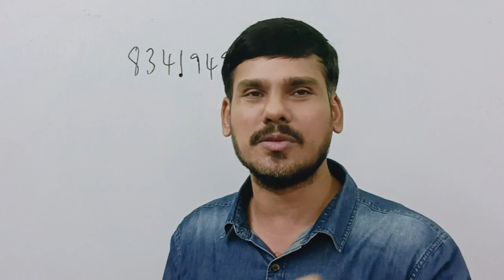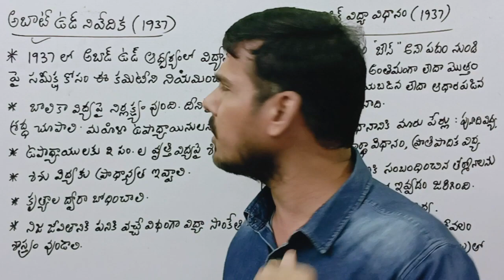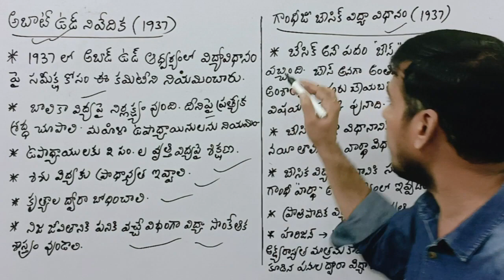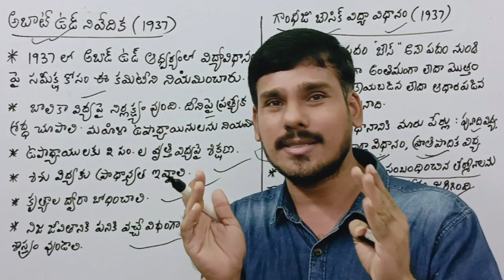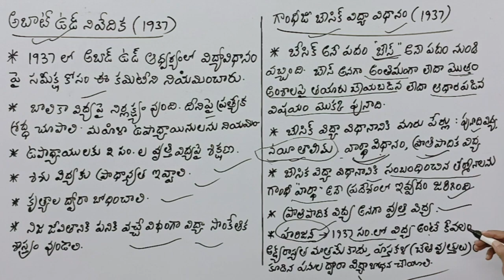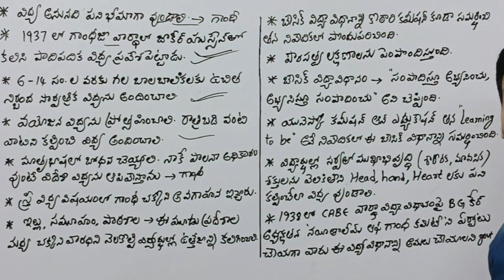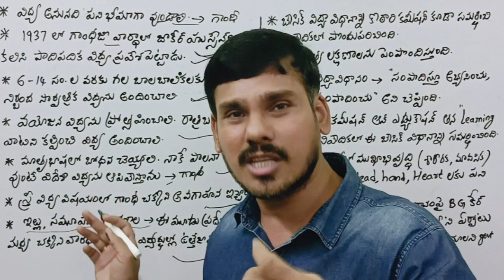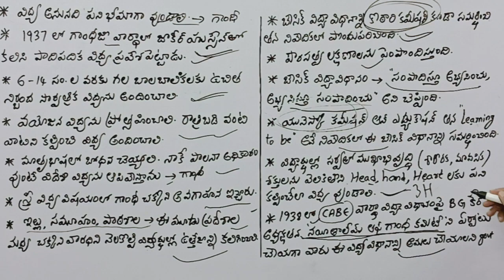విద్యా దృక్పథాలు | అబాట్ ఉడ్ నివేదిక | గాంధీ బేసిక్ విద్యా విధానం 1937